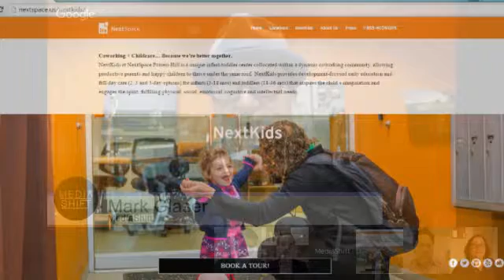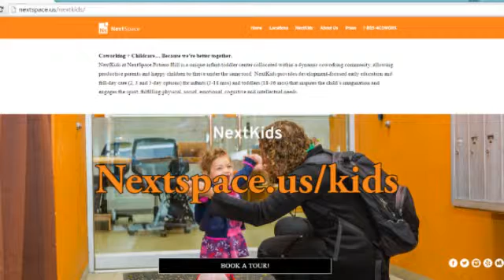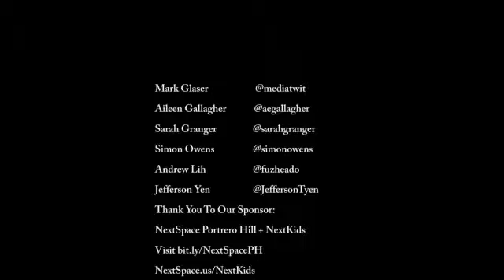Digital Media Brief Content Marketing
We’ll break down the ins and outs of content marketing with guests Aileen Gallagher, at Syracuse University’s Newhouse School; Sarah Granger, author of The Digital Mystique: How the Culture of Connectivity Can Empower Your Life — Online and Off; Simon Owens, tech and media journalist; and regular guest Andrew Lih at American University.